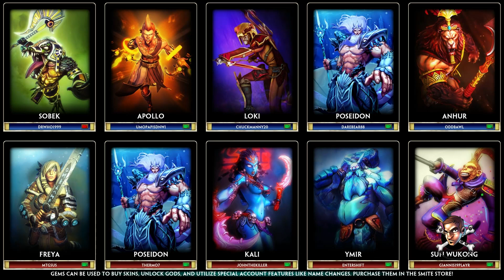Anhur and Poseidon - Conquest - "Not Bad" 04/01/2013